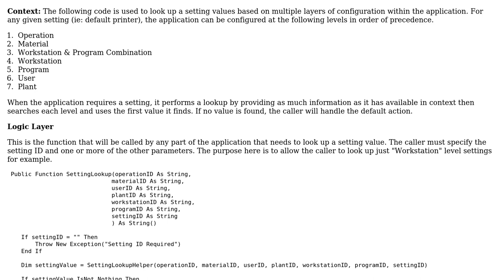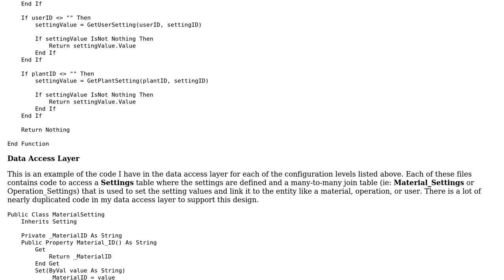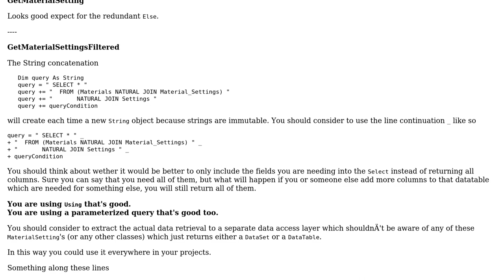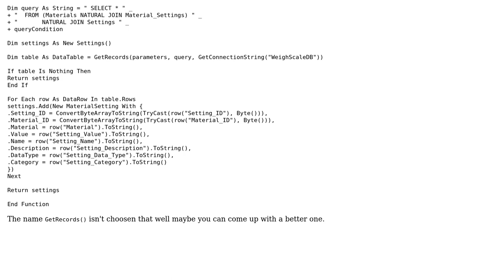Code Review: Multi-layer Application Configuration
With thanks & praise to God, and with thanks to the many people who have made this project possible! | Content (except music & images) licensed under CC BY-SA | Music | Images & others | With thanks to user Kent Anderson user Heslacher and the Stack Exchange Network Trademarks are property of their respective owners. You are responsible for your own actions.